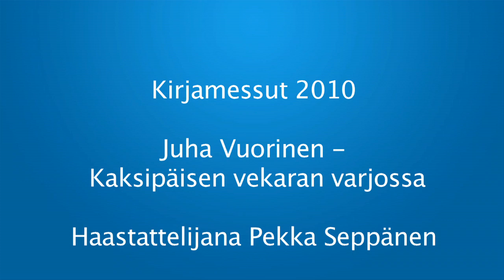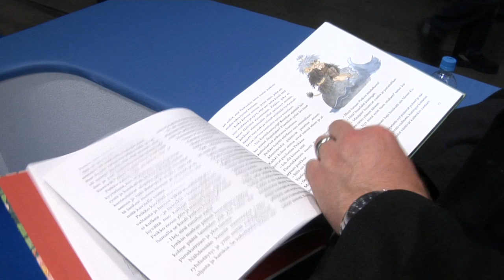Juha Vuorinen Helsingin kirjamessuilla 2010.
Juha Vuorinen Helsingin kirjamessuilla 2010. Haastattelijana Pekka Seppänen